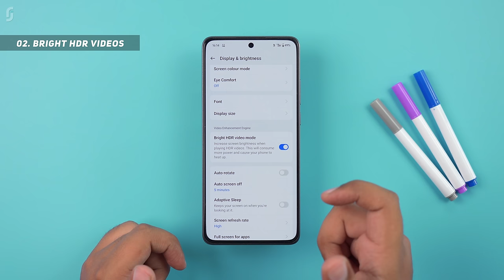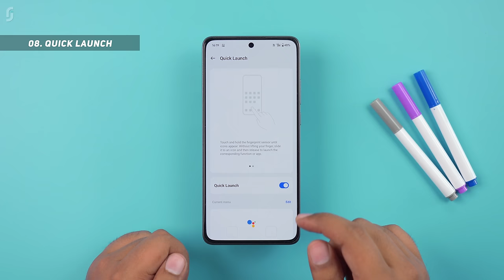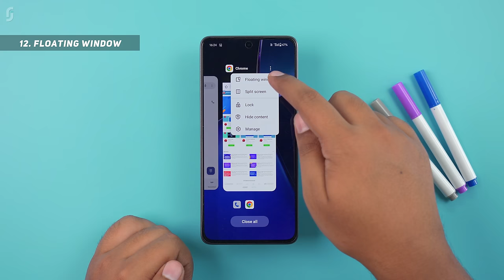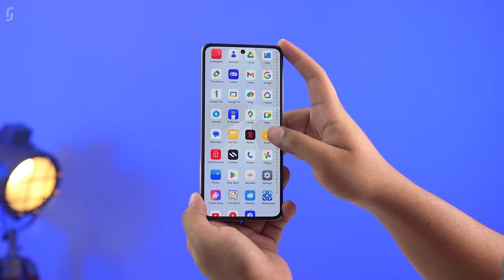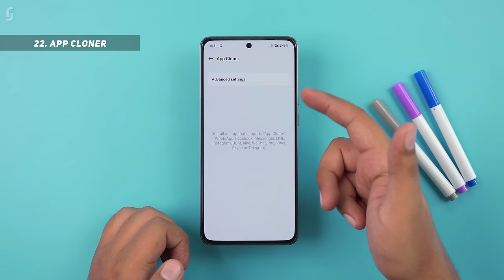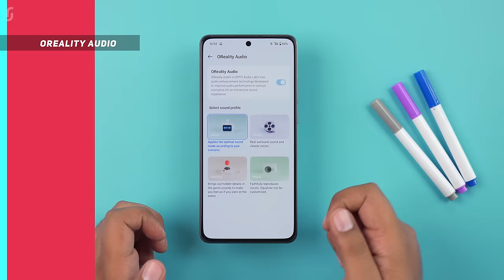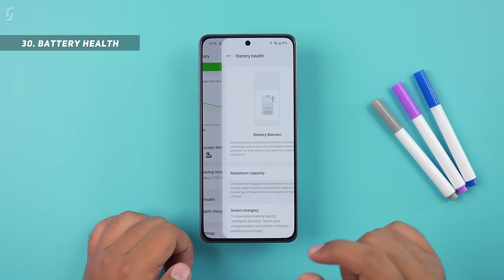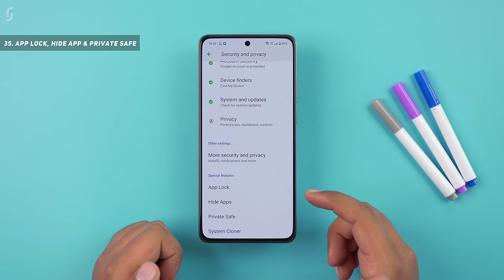OnePlus Nord CE 4 Tips & Tricks | 40+ Special Features - TechRJ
Hello Friends, in this video I have explained tips and tricks of OnePlus Nord CE 4 which can also be called as some special features of OnePlus Nord CE 4 or Hidden features of OnePlus Nord CE 4, or best features of OnePlus Nord CE 4. These all are the features of Oxygen OS 14 which runs on Android 14.

00:00 OnePlus Nord CE 4 5G Overview
00:26 Display Features of OnePlus Nord CE 4 5G
01:36 Top 10 Features of OnePlus Nord CE 4 5G
05:03 UI Features of OnePlus Nord CE 4 5G
07:08 Speakers
07:49 Performance of OnePlus Nord CE 4 5G
08:33 Battery
09:23 Network & Security
10:22 Camera Features of OnePlus Nord CE 4 5G
11:18 Other Features of OnePlus Nord CE 4 5G